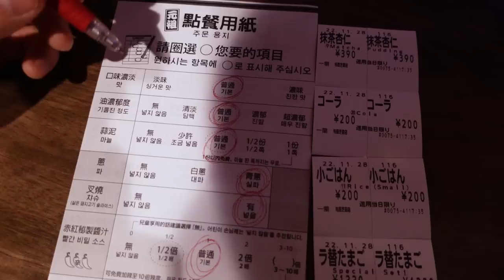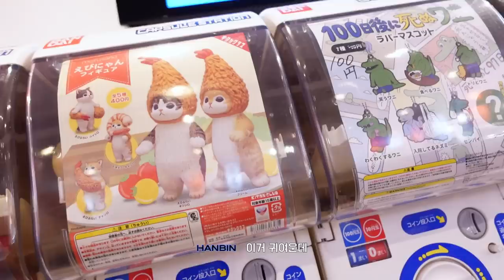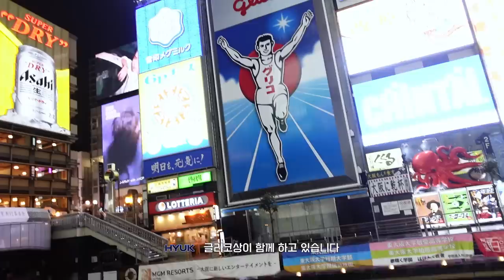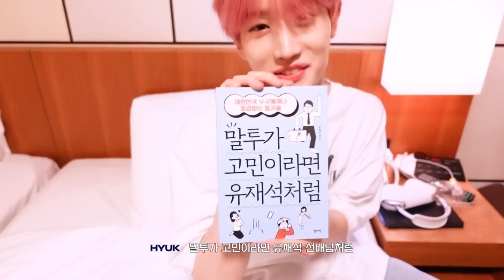[TPST LOG] ✈🌪🎤 | Osakaboo 😎🤙🏻〰 행복했어용 🐉💖｜2022 MAMA AWARDS BEHIND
[TEMPEST SNS]